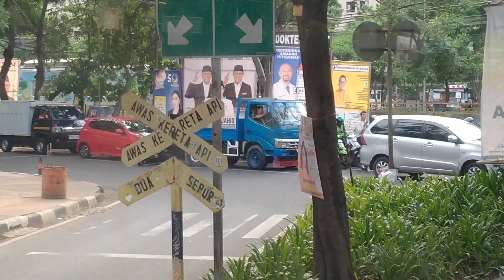perlintasan kereta api KRL pancoran